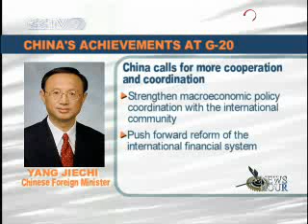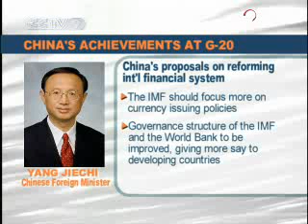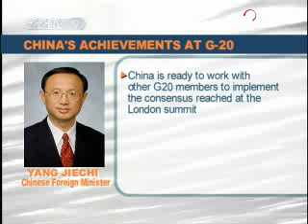China´s achievements at G20 in 5 main areas